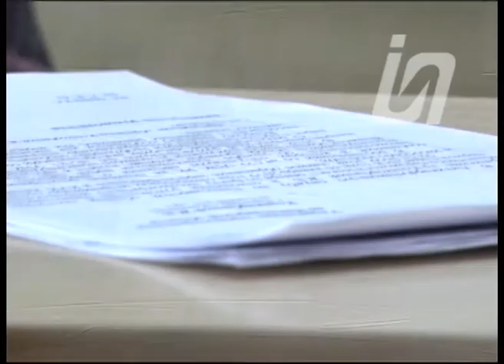Просроченные медизделия обнаружены в областном кардиологическом центре 19.11.19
Специальная комиссия передала документы в Нацбюро по противодействию коррупции для проведения расследования.